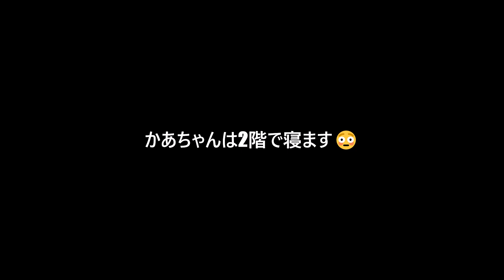娘が敷いた布団に隠れてます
娘はバイクで来るので、日帰りなのですが
（ここから60㎞くらいのところに住んでいます）
母は スマホの使い方を教えてもらいたいし
娘も動画の編集を教えて欲しいと言うことで
半年ぶりに泊っていきました。

おはちゃんは人見知りするので、
やっぱり2階に上がってきました。
はい、寝不足の日曜日。
何にもやる気がでません。